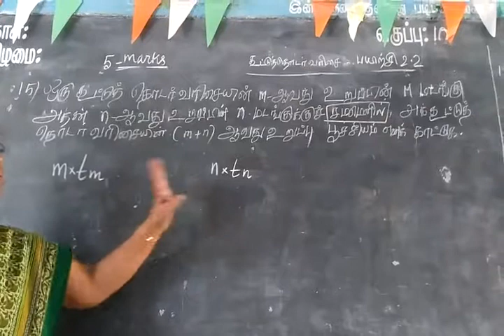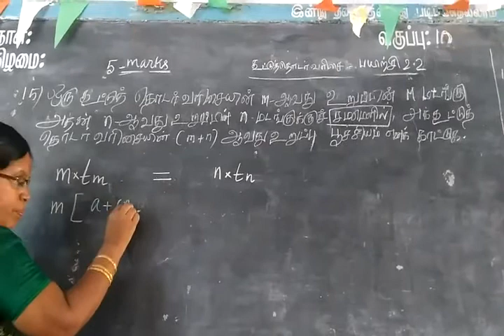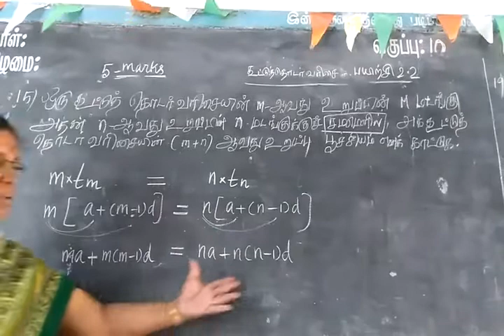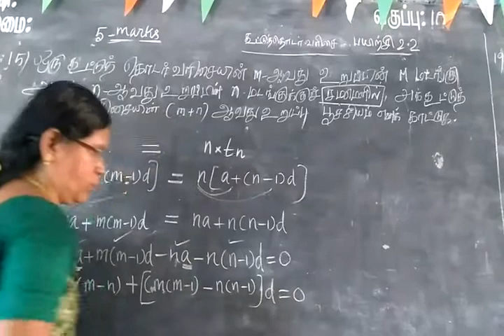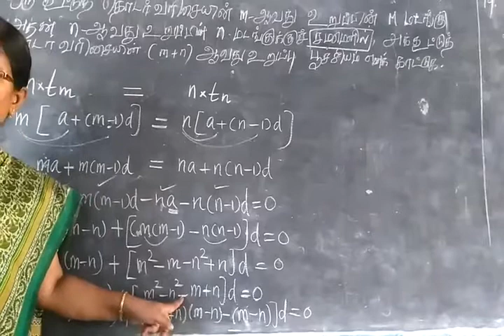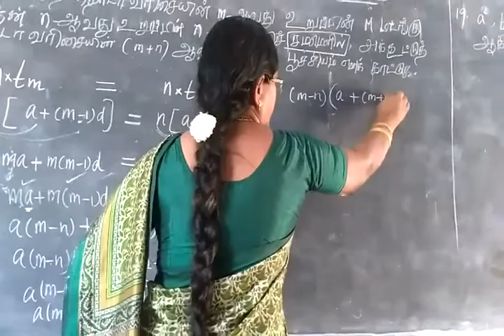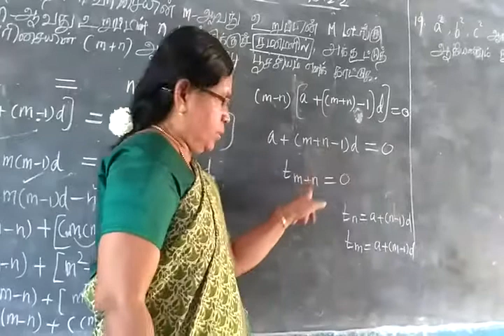TN SB 10th Maths Sequences and series Part-32 Ex 2.2 Sum-15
If m times the mth term of an A.P is equal to n times the NTH TERM THEN SHOW THAT (M+N)TH TERM OF A.P IS ZERO